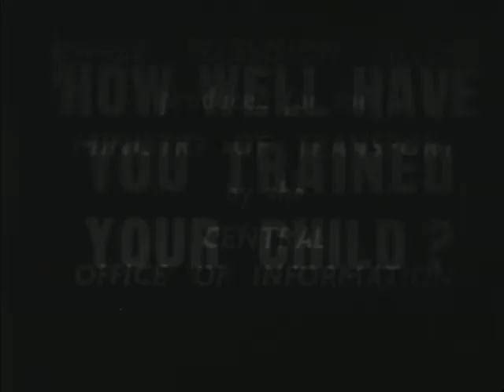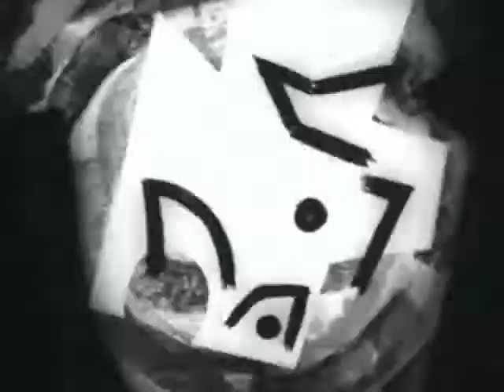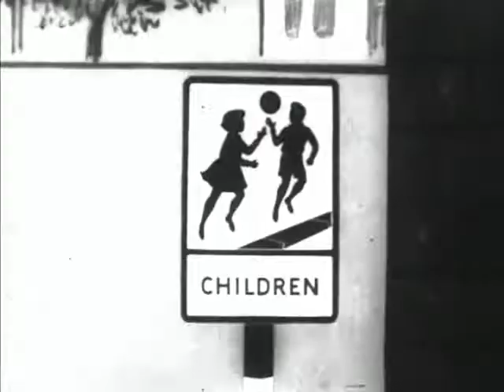Charley Says Vol 1 Part 18